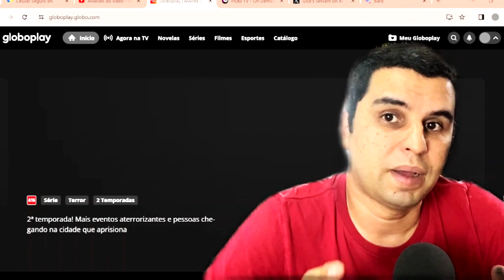POR QUE A GLOBOPLAY NÃO LIBERA FILMES DE GRAÇA NO SEU APP ?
FIRE TV - TRANSFORME SUA TV EM SMART